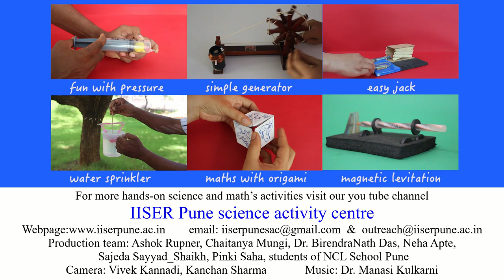Newton's third law by simple Balloon | English